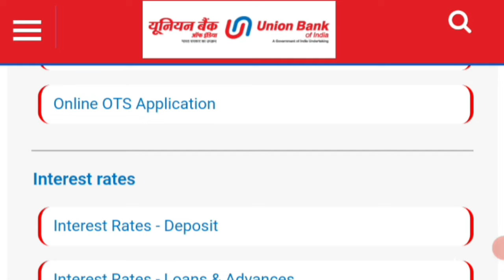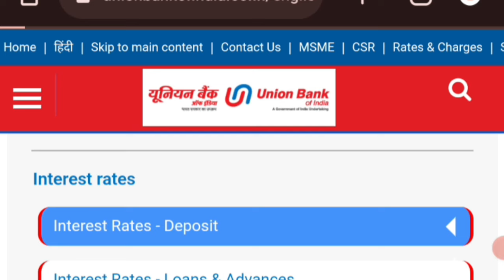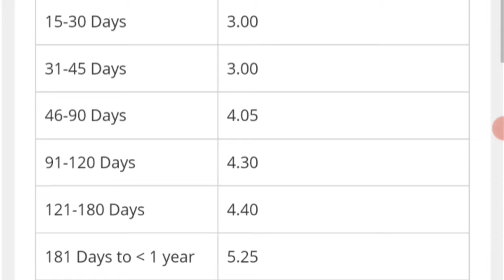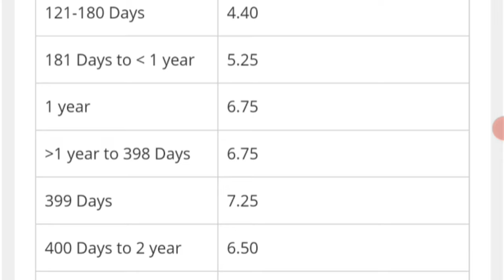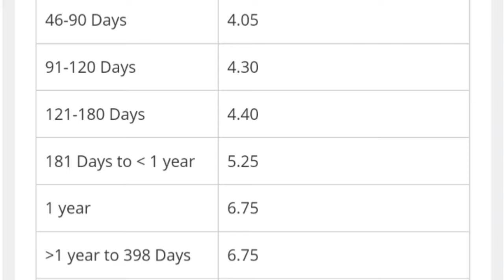Union Bank Of India Fd interest rates / Ubi December Update/ fixed_deposit interest_rate 2023-24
union bank of india fixed deposit interest rates 2020

From Birni Jharkhand